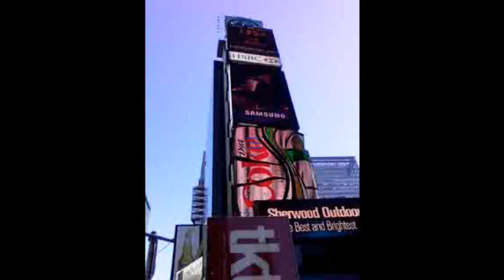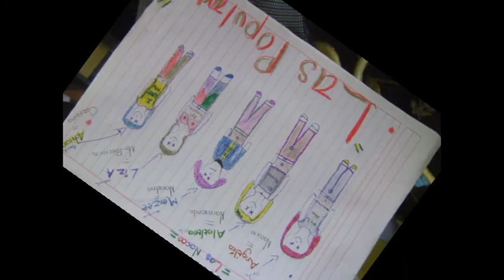DEDIKATORIA_MONSITA_ERICT_%%.wmv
felis cumple monsita